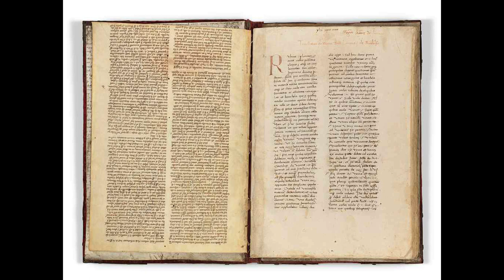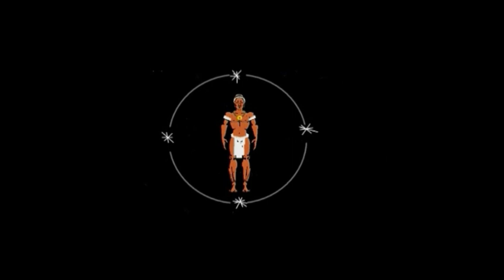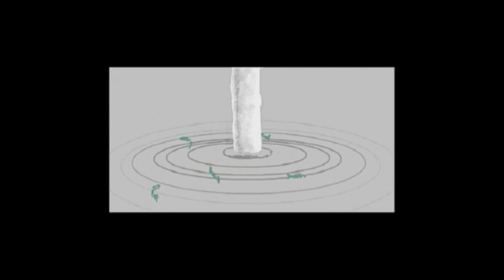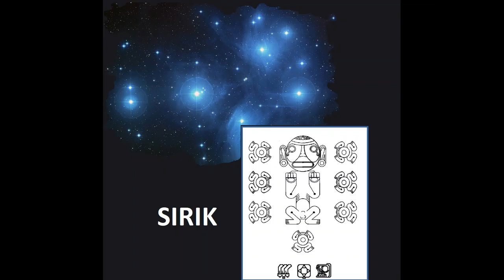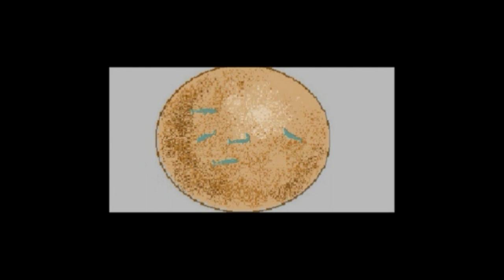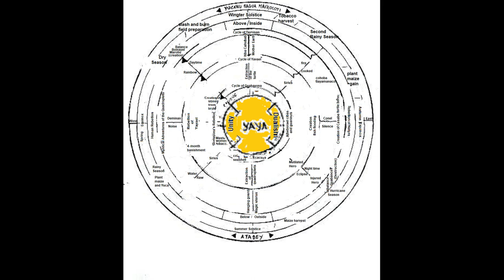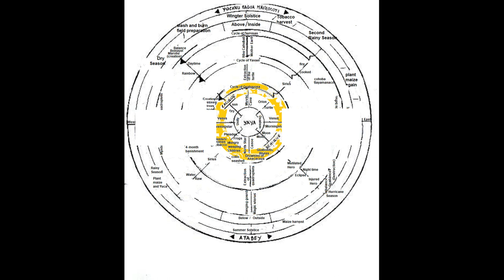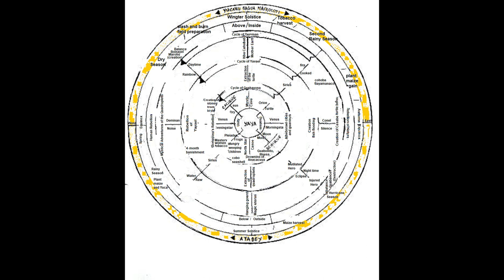Discussions on Robiou Lamarche's Cosmogram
This is an analysis of the circular Cosmological diagram designed by the scholar Sebastian Robiou Lamarche. In this video we present the Caney Indigenous Spiritual Circle interpretation of Taino cosmology as derived from the research of that esteemed scholar but presented from our own perception of the concepts contained therein.